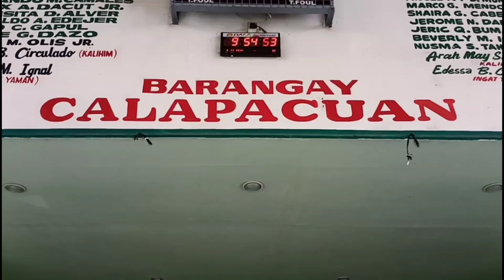SANA SANA by ANGELINE QUINTO | Rhomeo REMIX | ZUMBA® | DANCE FITNESS | with Batang Subic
We hereby declare that we do not own the Rights to this Music used in our Video We Know Giving Credits to the Description Is Not a Valid Act of Giving Credit to The Owner

BE FIT STAY HEALTHY AND HAVE FUN LETS ZUMBA®